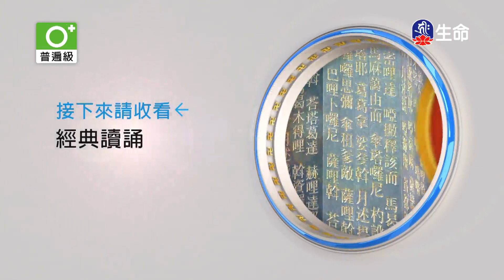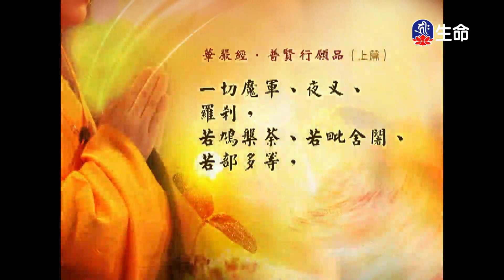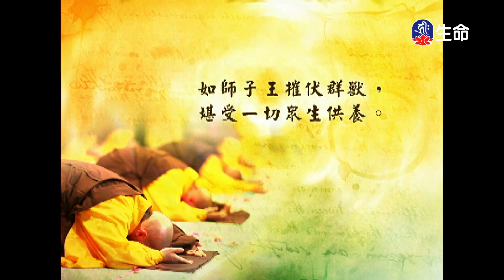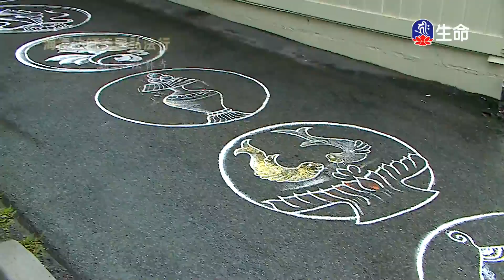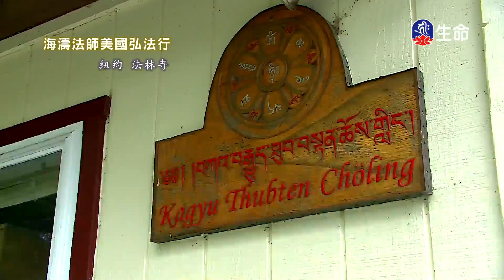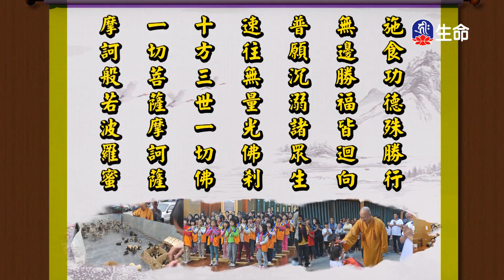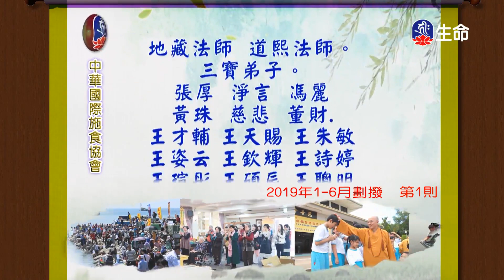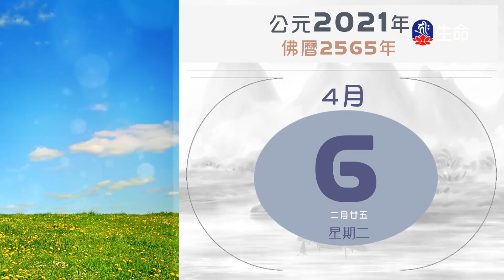經典讀誦_(lifetv_20210406_04：30)